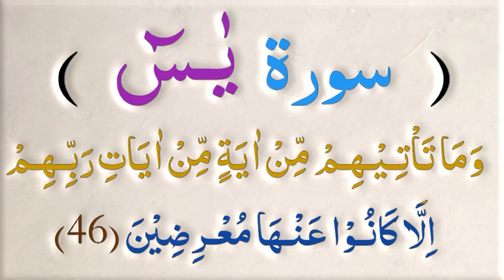036 Surah Yaseen Only one Ayat No 46